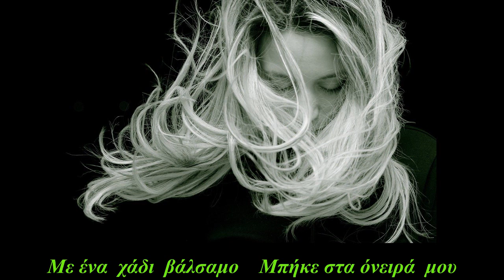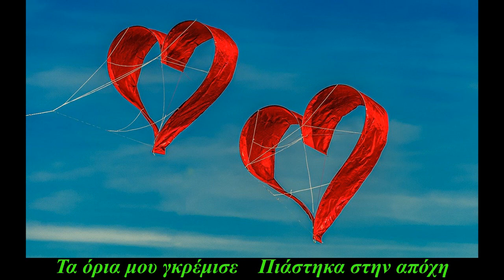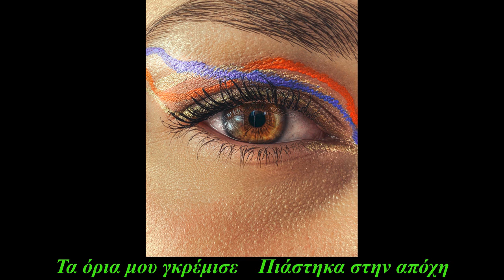Το Αεράκι - Στίχοι : Π. Παπαδέλλης - Μουσική : Μ. Μίλτος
Κατερίνα Κασιμάτη : 2η φωνή
Μιλτιάδης Μίλτος : τραγούδι (δύο φωνές),κιθάρες,πλήκτρα(μαντολίνο-ακορντεόν-μπάσο),sequencer programming, ηχογραφήσεις, audio+video editing.
Επιτρέπεται μόνο η μεταφόρτωση του κομματιού και η μοιρασιά  με άλλους, αρκεί να μας αποδίδεται η αναγνώριση/ credit, αλλά δεν επιτρέπεται να αλλαχτεί κατά κανέναν τρόπο, ή να χρησιμοποιηθεί  εμπορικά χωρίς την άδεια των δημιουργών.[copyright ©].